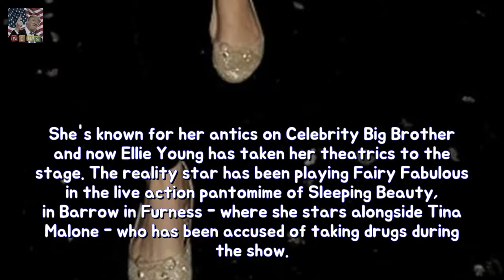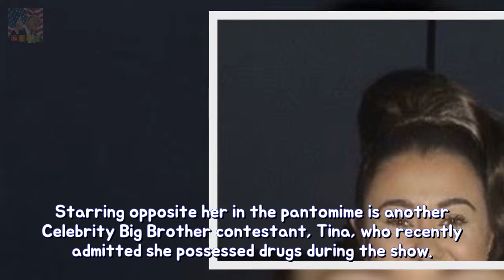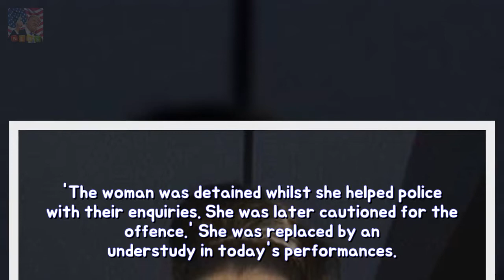Ellie Young sizzles as like Santa since Sleeping Beauty pantomime permanency Shes re Breaking News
Shes known for her antics on Celebrity Big Brother and now Ellie Young has taken her theatrics to the stage. The reality star has been playing Fairy Fabulous in the live action pantomime of Sleeping Beauty in Barrow in Furness - where she stars alongside Tina Malone - who has been accused of taking drugs during the show.
Emma Forbes wows of figure-hugging keyhole swimsuit She is regarded because of her ag Breaking News:
Matt Damons father dies about most cancers at seventy four stability Matt Damons au Breaking News: